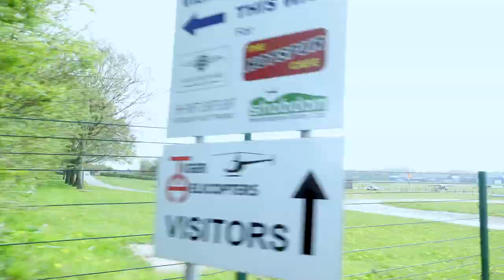MICROLIGHT FLIGHT | UP, UP AND AWAY in Shobdon, Leominster Herefordshire | Ep 1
Join us on our travels! Don't miss out

Our home base is in the beautiful county of Herefordshire, England, and we have made the decision to start travelling with our family to see as much of the world as possible.

We are your typical blended family with kids (Louise has one daughter (Megan 12) and Mark has four children (Georgia 23, Harry 20, Henry 15 & Lewis 14)), two dogs, a mortgage, work and close-knit family and friends. We, as with many families, had been hit hard by the Covid pandemic during 2020/21 and following a Stage 3 Prostate Cancer diagnosis for Mark in early 2021 we decided it was time for a change and to start experiencing life through a different lens.

We decided to start sharing our journey of travel, experiences and daily life with our followers. We wanted to show that it can be done, to give the confidence to others who are thinking about taking the plunge into travelling with their families whilst maintaining education, work and family commitments. We are your normal every day (hence the channel name!) family that had been given that kick to get out there and relish what the world has to offer.

Here we share Mark' Christmas present and dream of going up in a Microlight over Herefordshire, we fly from Shobdon